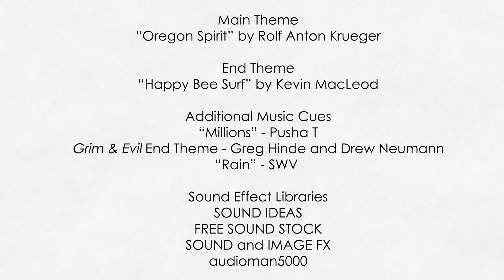120 Second Toon Chex - Legend of the Three Caballeros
This here is the inaugural installment of a cartoon review series concept I've been brainstorming, in which, as the title implies, I provide my quick opinions on an animated series under a two-minute countdown.

The subject of this review (as voted by my subscribers) is the rather overlooked show starring Donald Duck and his fellow Caballeros, that was only available legally in the Philippines in 2018, before making its North American debut on Disney+ a year after. When I wasn't binge-watching the Prouds or revisiting Disney film classics, I'd be hooked on the colorful adventures of Donald, Jose Carioca, Panchito Gonzalez, and the beautiful Goddess of Adventure, Xandra (who I swear may replace Dr. Ghastly as my primary waifu).

Does this show make me feel as joyous as the Aracuan Bird, or does it trigger Donald-esque rage? Watch to find out! Also, let me know your thoughts on "Legend of the Three Caballeros", and if I should do more of these, especially given the popularity of streaming cartoons while under lockdown.

Amazon Influencer